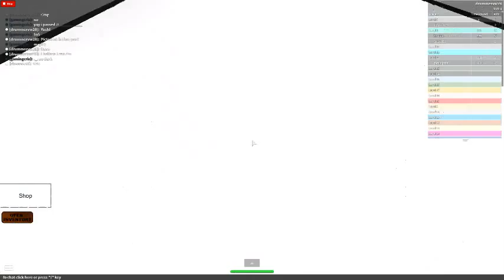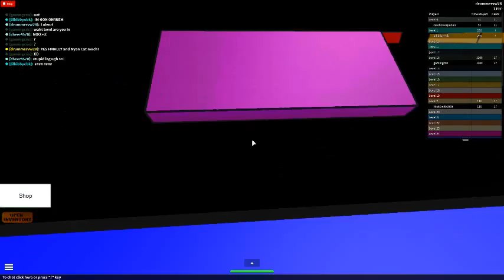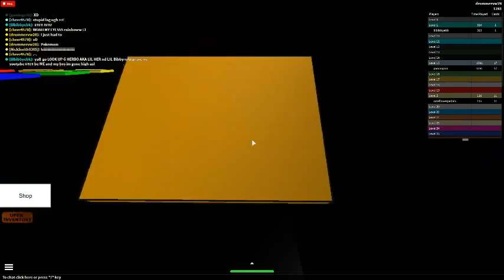Speed Run 4 Part 2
Join in the fast pace fun with the arrival of the fourth installment of the Speed Run series! With 28 new unique levels and many more to come daily, the thrill of Speed Run is greater than ever! Speed Run 4 gives players stage-specific soundtracks for the highest intensity experience and gameplay, not to mention the epic animations~!\nIf you enjoy the game, don&#39;t forget to leave a thumbs up and a comment, feel free to give criticism and advice, we appreciate it.\n\nSpeed Run 4 Fan/Developer Group to CrazyBlox for the epic running/flipping animations\n-Credit to Jojomen56 for scripting\n-More levels, badges, and gamepasses under progress\n\n Visit this place